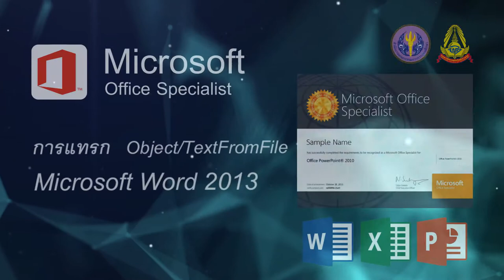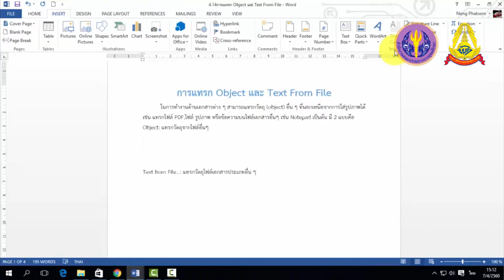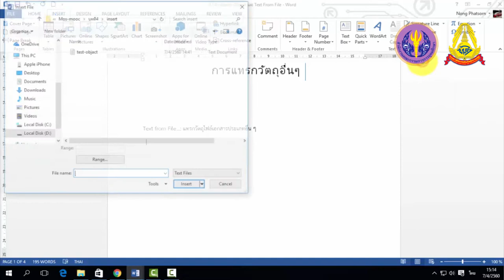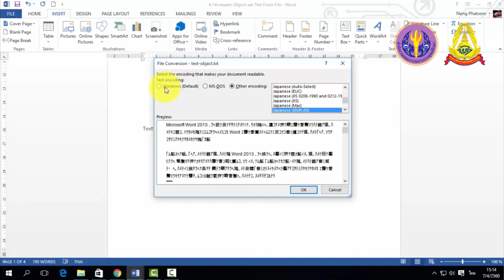4 15 การแทรกObject